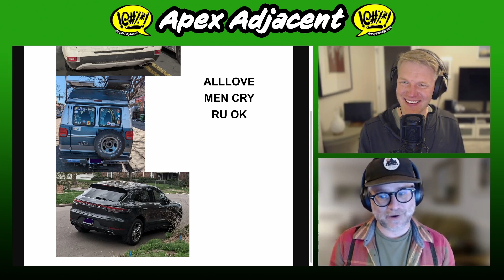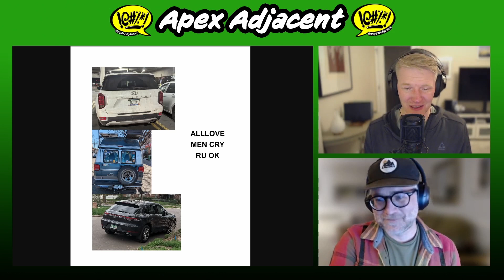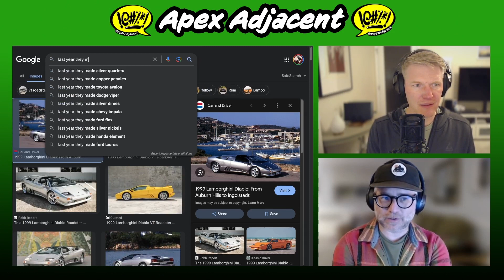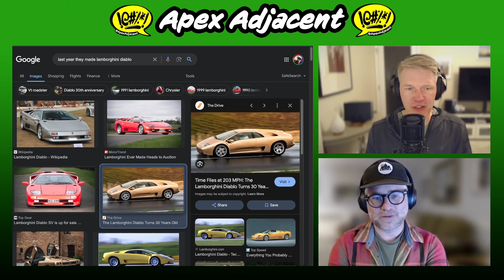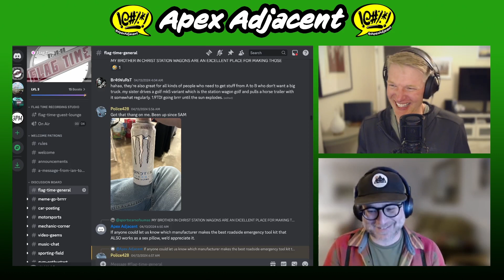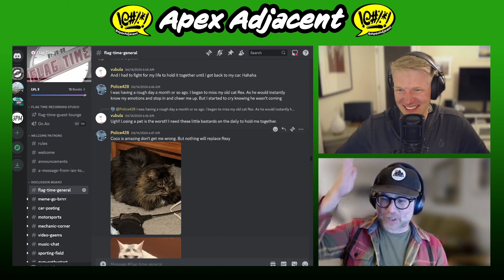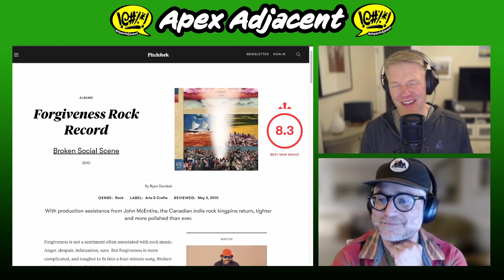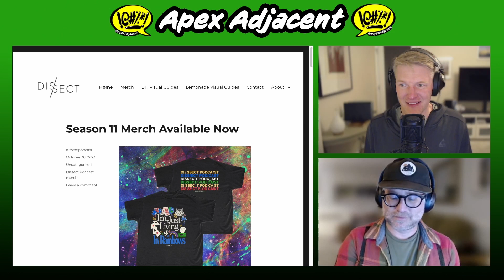Podcast Episode 447: Yeah? Yeah. Yeah!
There's a lot to unpack in this episode...emotions, vocal ticks, an incredible Lamborghini, sweet memories tied to music and cars, and as usual WEIRDOS with vanity plates. We love you! Yeah! You!